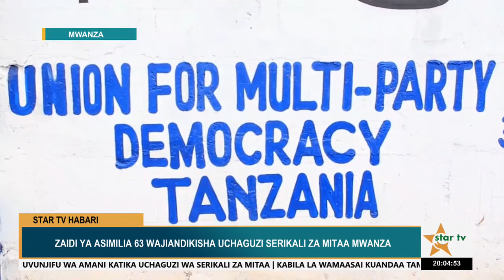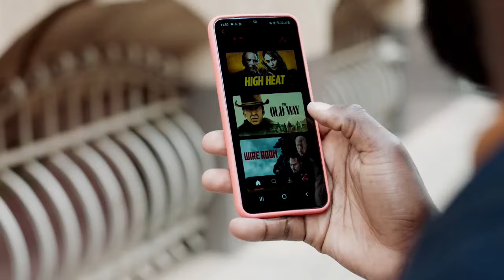startvhabari:TAARIFA YA HABARI YA SAA MBILI USIKU. -18/10/2024